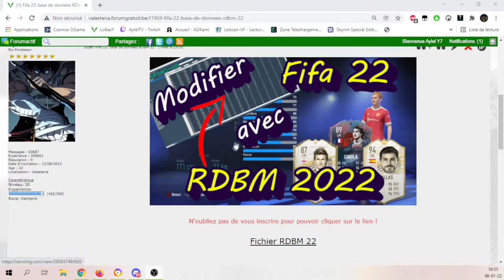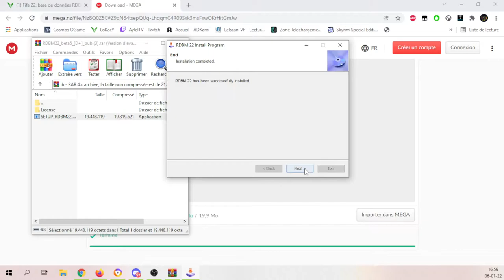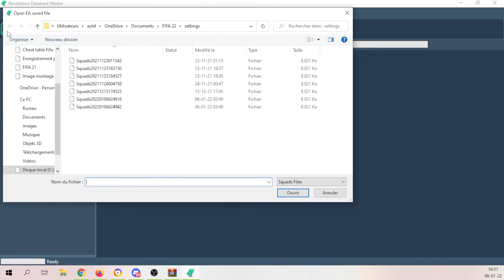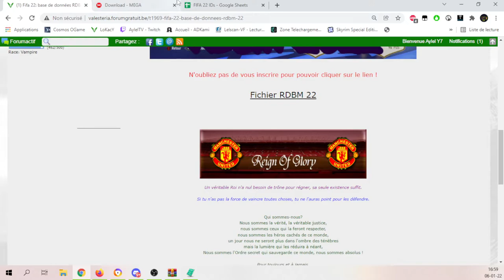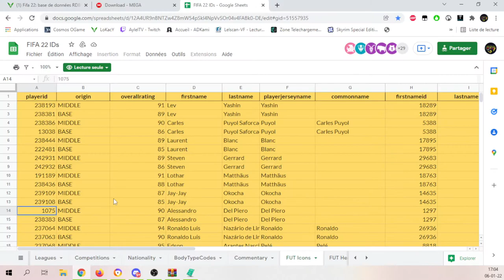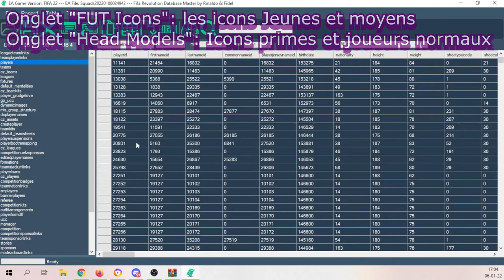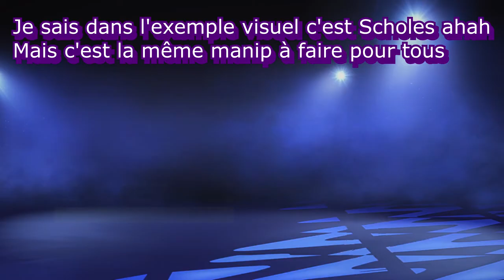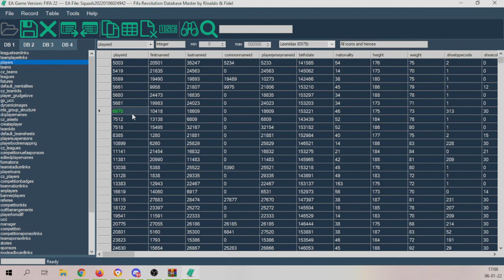Comment MODIFIER votre FIFA 22 avec RDBM 22?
Comment installer et utiliser RDBM(revolution data base master) avec Fifa 22. Cette base de données vous permettra de modifier entièrement vos joueurs en partie solo !

C'est l'alternative au Cheat Engine que je vous avais présenter dans une autre vidéo :)

Profitez bien et n'hésitez pas a partager vos infos voir a poser vos questions !